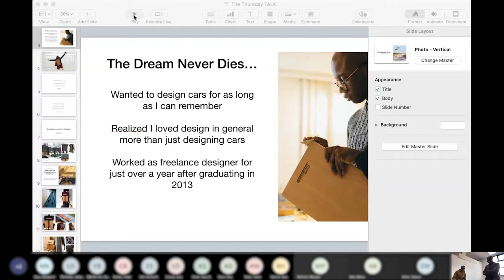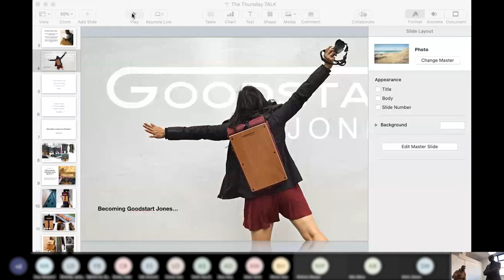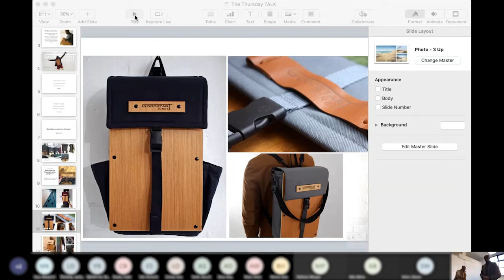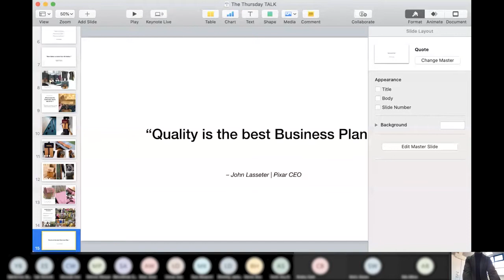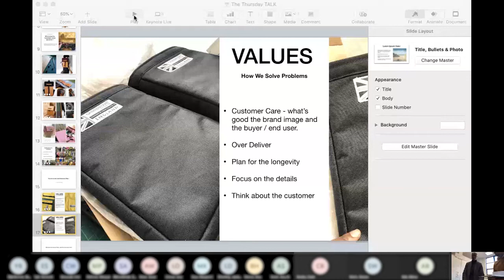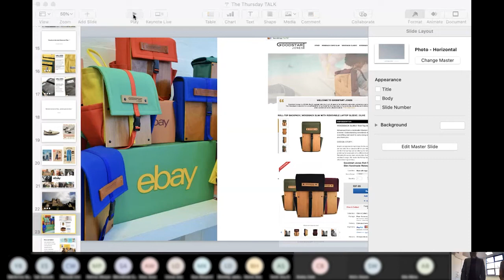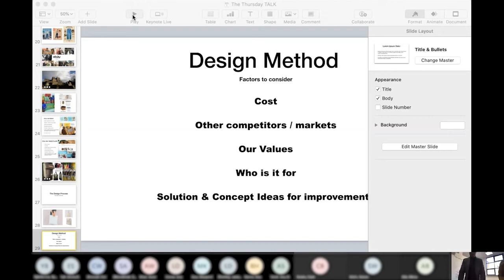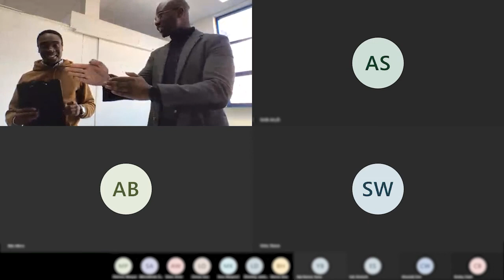Good Start Jones: Talk and Q&A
This is a live industry talk to the University of Wolverhampton Fashion students from the team from Good Start Jones.

This session gives an insider view of starting a business and about creating an ongoing portfolio and is a wonderful opportunity to see inside a creative business that is native to Wolverhampton.
In this session you will get to hear about processes, methodologies and key transferrable skills.